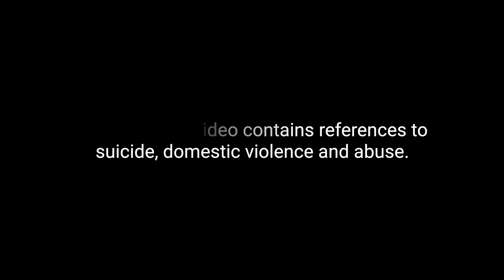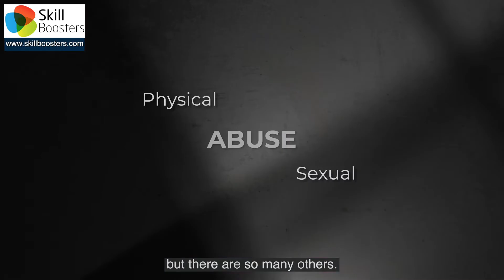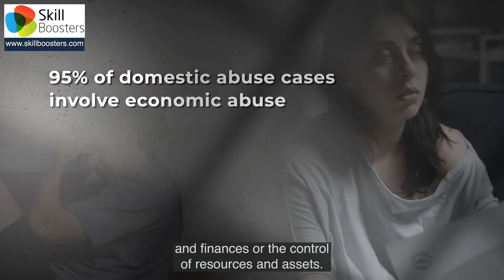Domestic abuse: Supporting employees in the workplace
This video gives a brief introduction to supporting your employees who are experiencing domestic abuse.
There are many reasons why people experiencing domestic abuse may be reluctant to speak up or seek help, from fears around their personal safety to concerns about being judged by their family and friends or rejected by their community. Being able to spot where abuse is occurring and taking appropriate action to protect and support staff is a crucial aspect of an employer's duty of care.